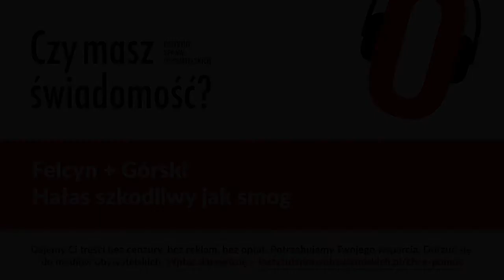Czy masz świadomość? (Nr 53) – Hałas szkodliwy jak smog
Z dr Janem Felcynem, pracownikiem Katedry Akustyki na Wydziale Fizyki Uniwersytetu im. Adama Mickiewicza, rozmawia Rafał Górski, redaktor naczelny Tygodnika Spraw Obywatelskich.

Nadejdzie dzień, kiedy człowiek będzie musiał walczyć z bardzo niebezpiecznym wrogiem swego zdrowia – z hałasem – tak samo, jak kiedyś walczył z cholerą i dżumą.
Rober Koch (1843 – 1910)

Jak hałas wpływa na nasze zdrowie? Czy hałas jest drugim smogiem? Dlaczego Komisja Europejska pozwała Polskę za hałas do Trybunału Sprawiedliwości UE? Czemu służy Międzynarodowy Dzień Świadomości Zagrożenia Hałasem? Jak obywatel może chronić się przed hałasem?

Jan Felcyn
Doktor, pracuje w Katedrze Akustyki na Wydziale Fizyki Uniwersytetu im. Adama Mickiewicza w Poznaniu. W swojej pracy zajmuje się przede wszystkim tematem dokuczliwości hałasu w warunkach miejskich. Jego praca doktorska była poświęcona hałasowi transportowemu na przykładzie źródeł drogowych, szynowych i lotniczych. Ponadto interesuje go cyfrowe przetwarzanie sygnałów (w tym mowy) oraz analiza danych. Poza pracą jest od kilkunastu lat zapalonym chórzystą oraz zaangażowanym w sprawy miejskie rowerzystą.

Przekaż 1% podatku na Instytut Spraw Obywatelskich.